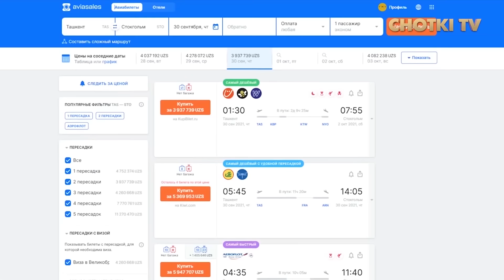OTAM MEN UCHUN O'LGAN, U SABABLI XECH KIMGA ISHONMAYMAN, ONANG KIM BO'LGANINI BILASANMMI?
– kassadan tezroq! Moskvaga chiptalar 1,5 million so'mdan